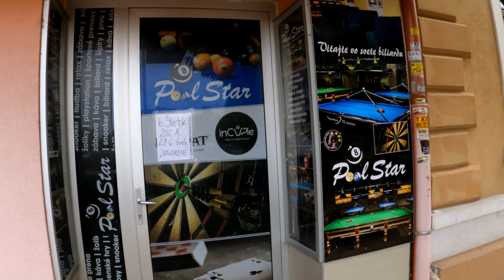Napaka Bilis Maka Kuha Ng ATM Dito... Hindi Kailangnan ng Cash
Unang Yugto Ng Aming Paglalagbay Dito sa Lugar Ng Europa. Na Way Gabayan Kami Ng Ating Dios. Na Way Lahat Kaming Mga Pilipino Dito Ay Magiging Okay Kami. At Matupad Ang Mga kanya kanyang mga Pangarap. para sa Aming mga Pamilya... GOD BLESS EVERYONE

Facebook Page  RENE EXPLORER PAGE
Facebook    RENE ALIPOON
Youtube Account  RENE EXPLORER VLOG

Being Uneducated is not a Barrier. As long as you know How to do Strategy in Life. You will Never Go Hungry. And not A Burden in Your Family. I Believe that While There is an Opportunity.. Don't Waste it...